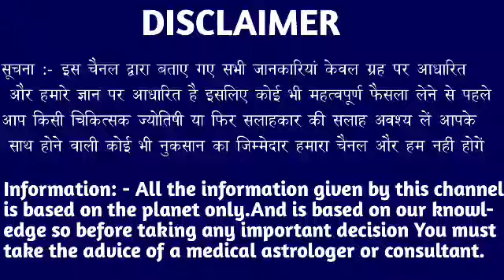मकर राशि वालों तुम्हारा हर सपना सच हो जाएगा सिर्फ चार बातों का ध्यान रखें। Makar Rashi